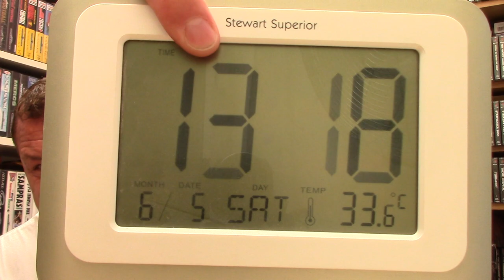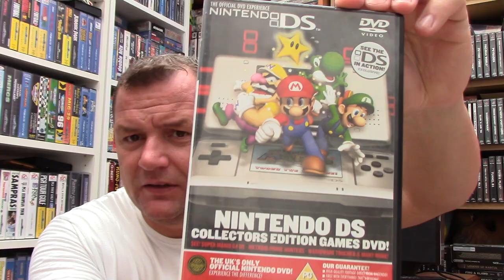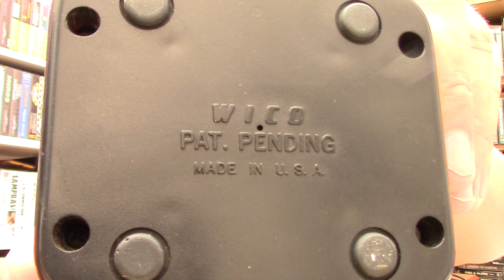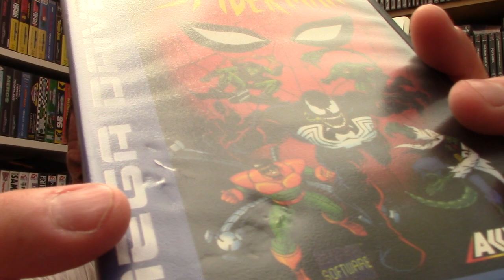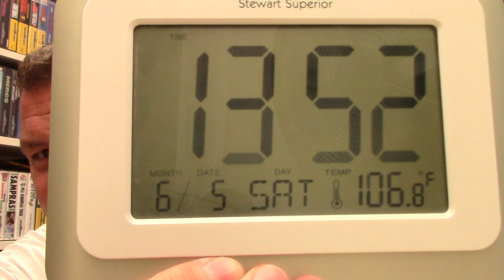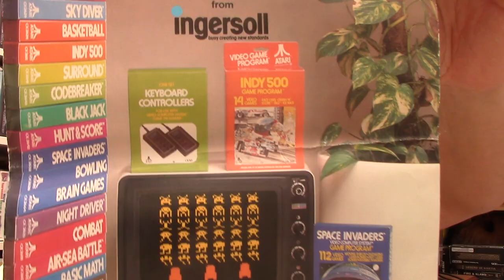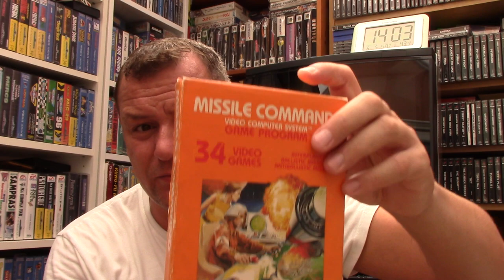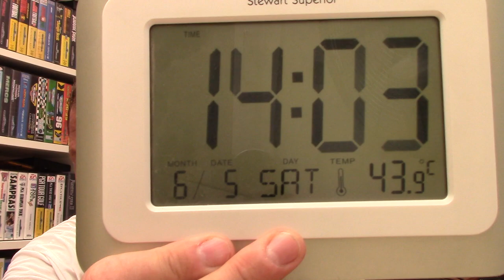Tales From The Blast Furnace - June 2021 - Part1 Of The Decent Into Drunken Oblivion